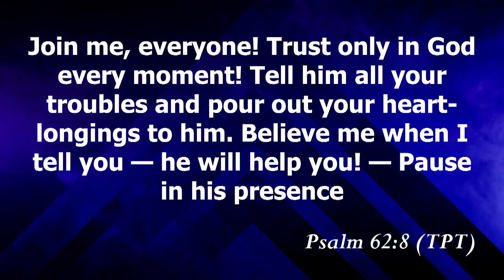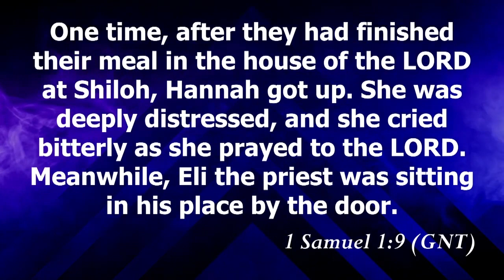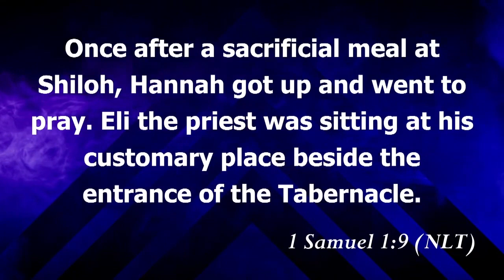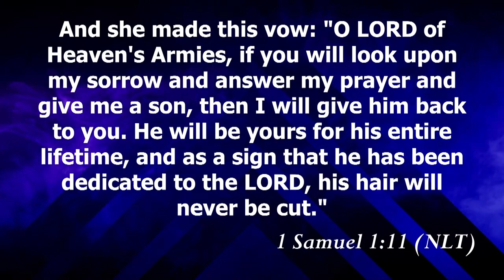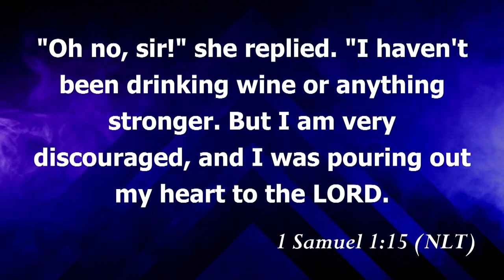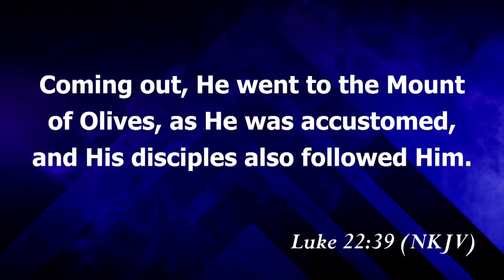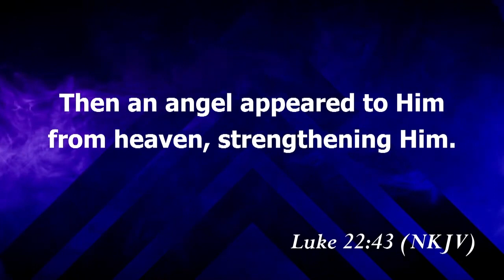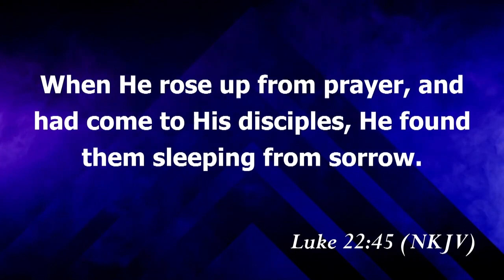Take Advantage of The Power of Prayer | Pastor Adesina Adeola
In the video, we explore the importance of pouring out your heart to God in prayer. Prayer is a vital arsenal given to every child of God and we have the power to do God's will when we decide to pray.

Follow Christ Foundation Ministries International today;

Royal Assembly Church,
Along Chambers Road,
Nairobi, Kenya